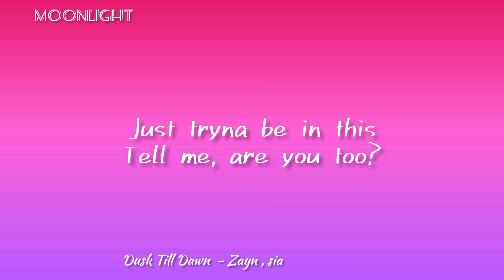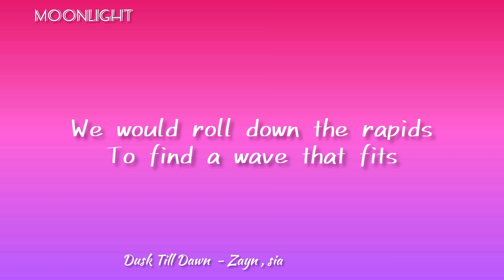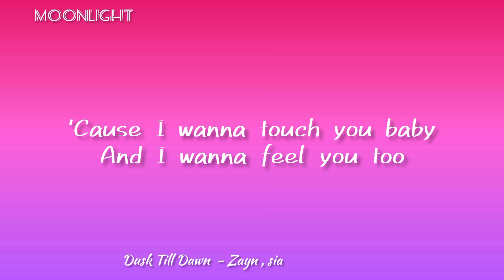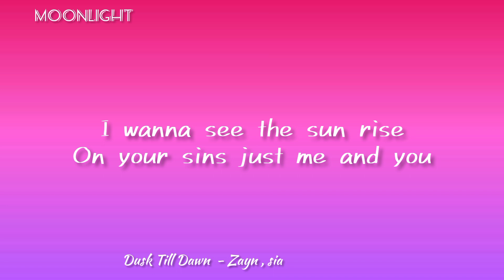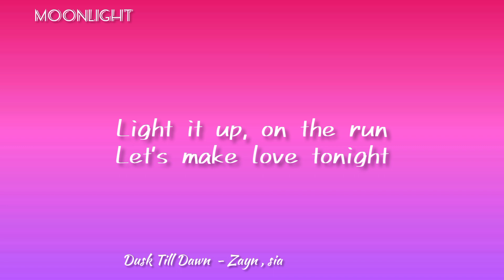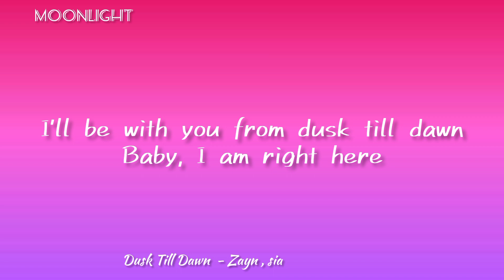ZAYN & Sia⇝Dusk Till Dawn || lyrics